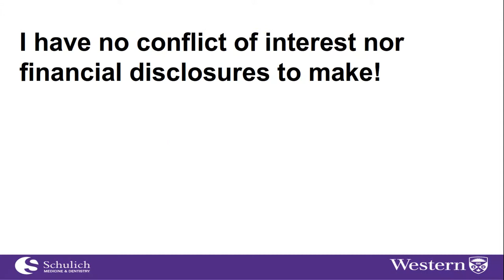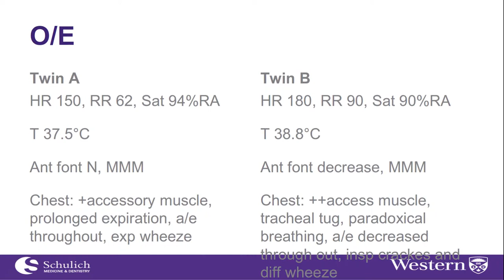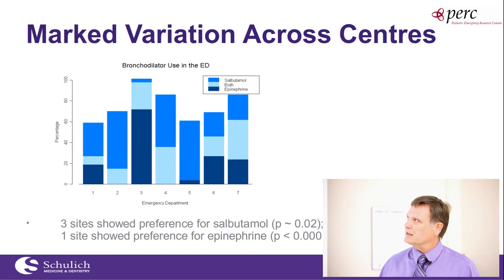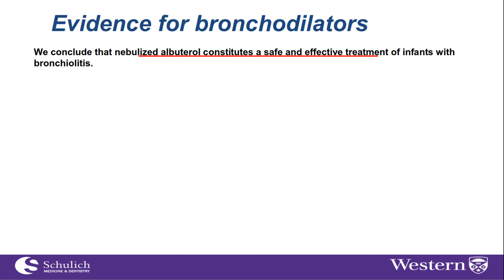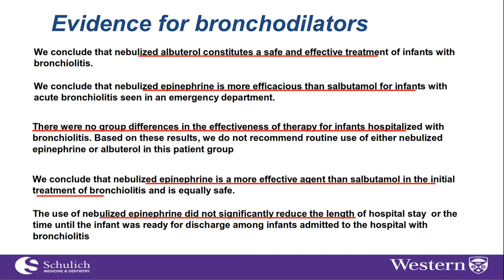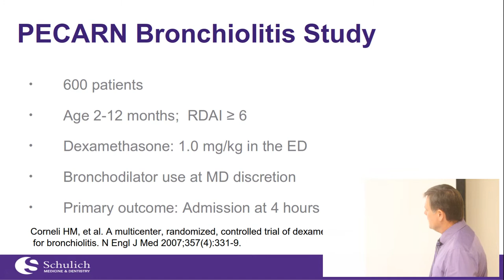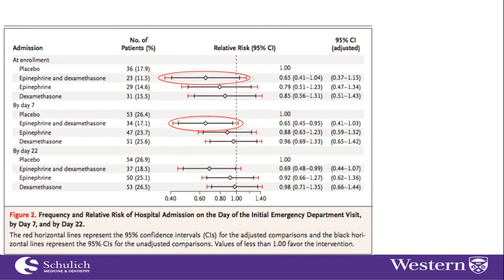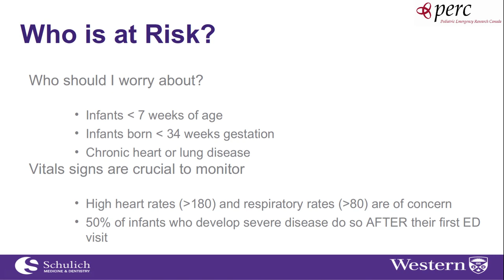Dr. Gary Joubert: Acute Infant Respiratory Problems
In this first of three parts, Dr. Gary Joubert discusses the latest in pediatric emergency medicine, focusing on acute infant respiratory problems. In the other two parts, Dr. Joubert discusses the febrile infant / UTIs ) and acute asthma in children.

You can find the slides for these and all grand rounds